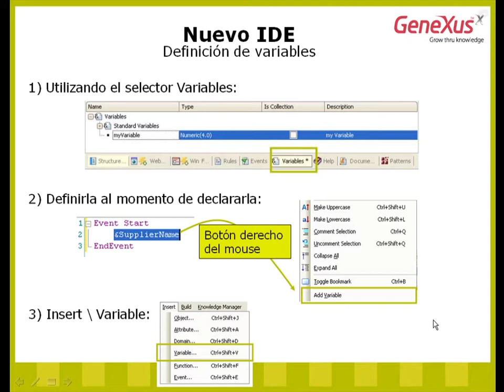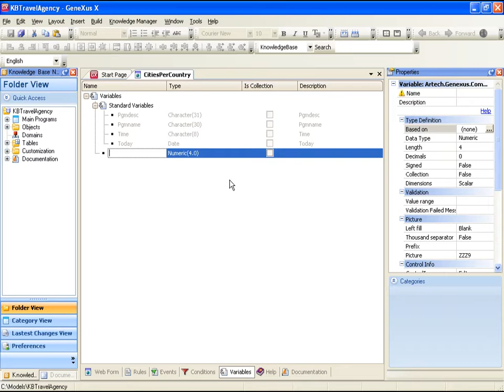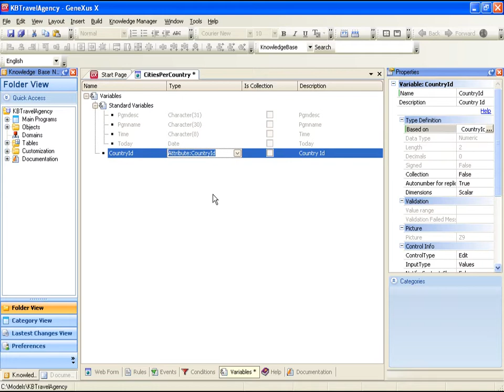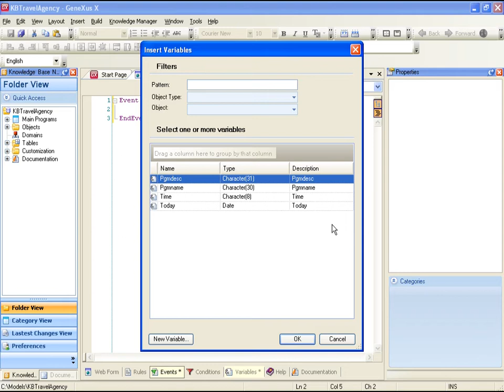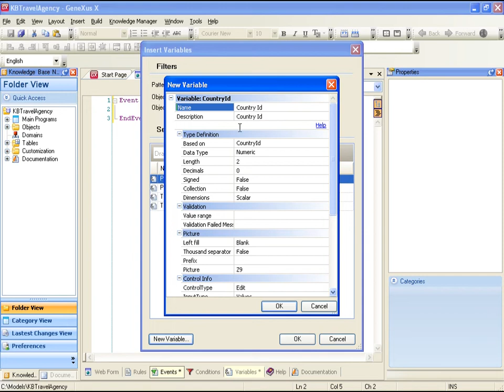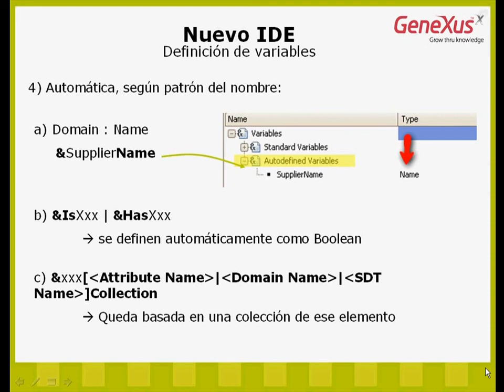6-Distintas maneras de definir variables en un objeto GeneXus